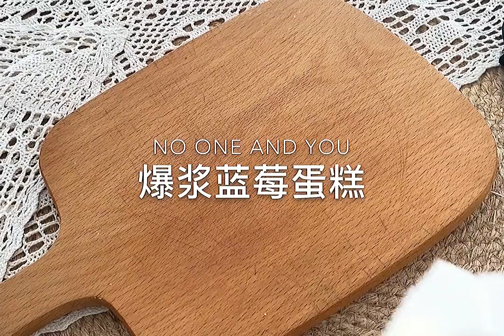Daily LifeStyle Of Vendors @Roasted Whole Pig – Excellent Grill Ducks @Cooking a turkey breast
cooking fever
cooking fish
cooking gloves
cooking gauntlets osrs
cooking girl
cooking gifts
cooking halibut
cooking ham
j&h cooking
4-h cooking 101 recipes
h&t cooking
4-h cooking 101 project manual
4-h cooking 201 recipes
cooking ideas
cooking in animal crossing
cooking images
icooking nj
icookingstore
icooking hot pot east hanover
cooking suite
cooking jobs
cooking oil
cooking oil smoke points
cooking okra
cooking oil dispenser
cooking orzo
cooking oatmeal